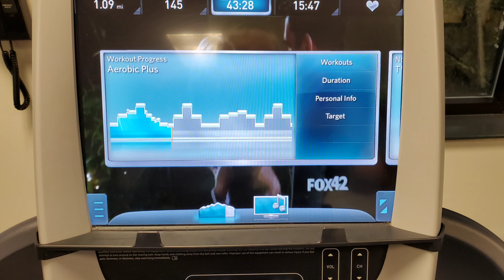Business trip to Omaha